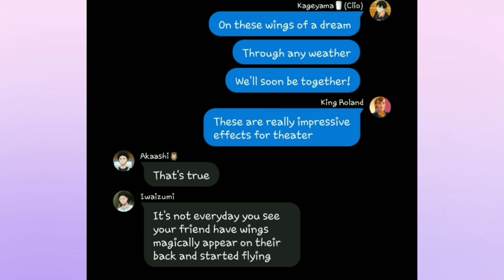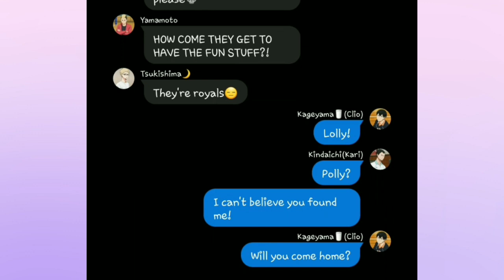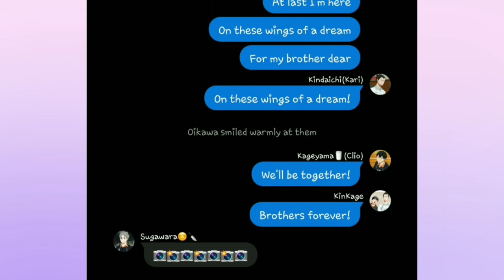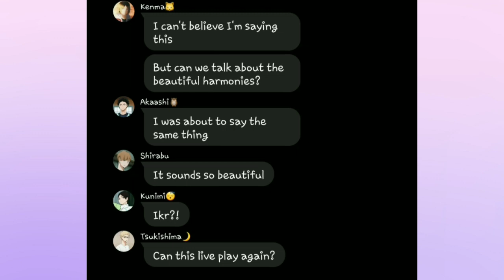👑Sofia the First|| Wings of a Dream ||Haikyuu Text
☆Audio☆

☆Fandom☆
》Haikyuu

☆Screenshots☆
》Overall: 85

☆Apps used☆
》Content Making: Wit
》Editing: Capcut and Canva
》Thumbnail: Canva

》Haikyuu does not belong to me, it belongs to the owner of Haikyuu, Haruichi Furudate
》All of these are fictional characters and are not cannon to the actual anime
》This is just my AU
》Sofia the First belongs to Craig Gerber, the creator of the show